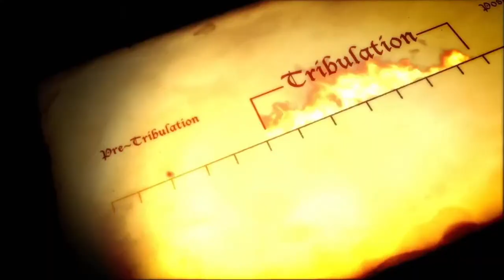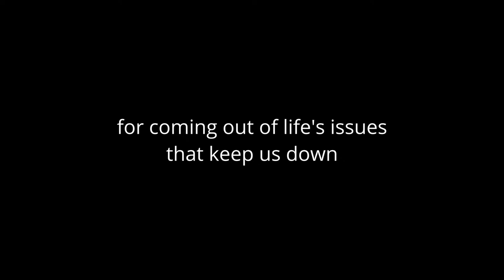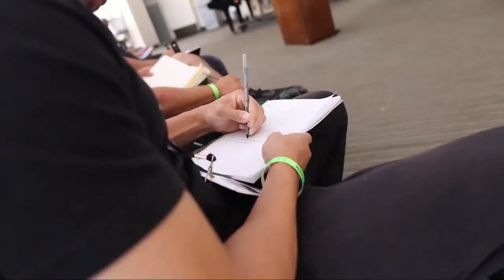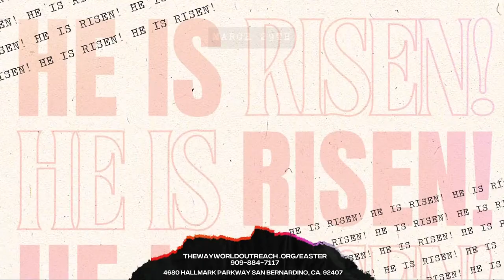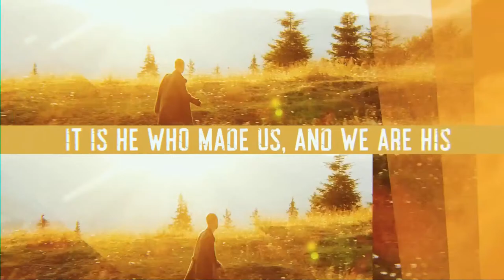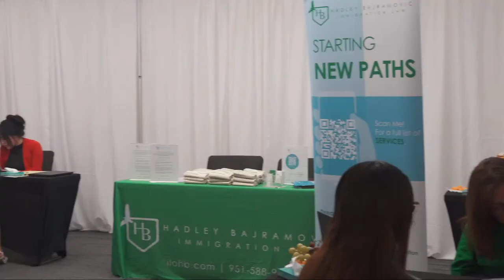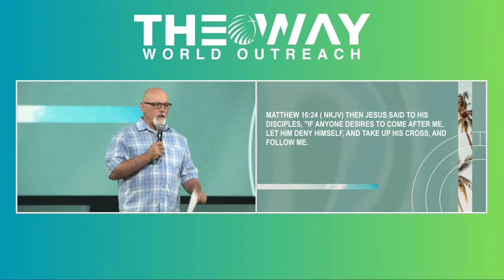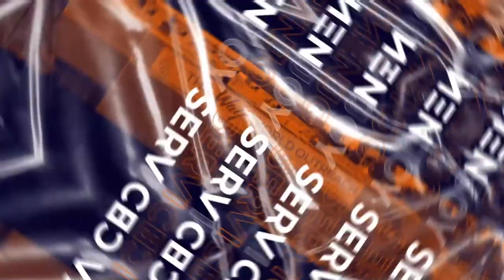Welcome To The Way Mid-Week "LIVE" Service